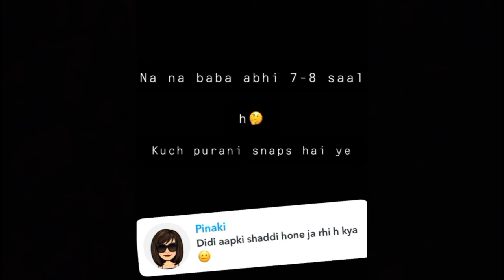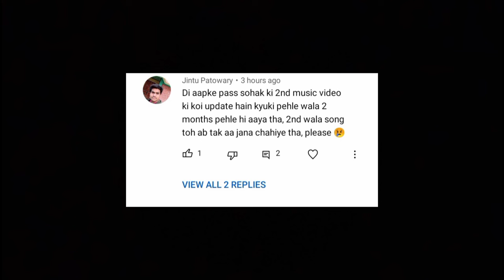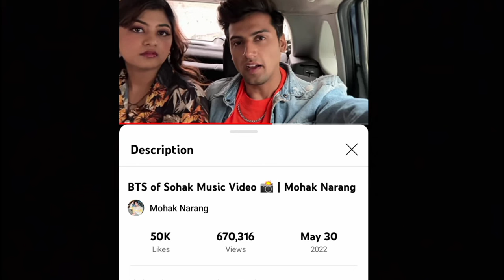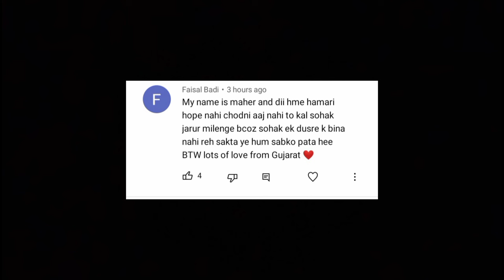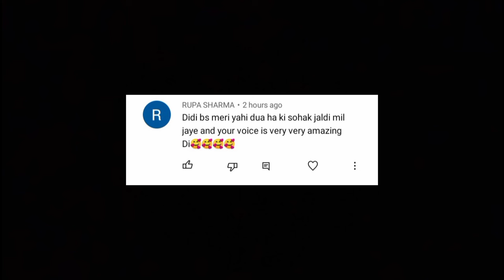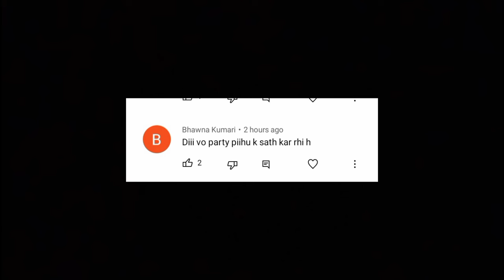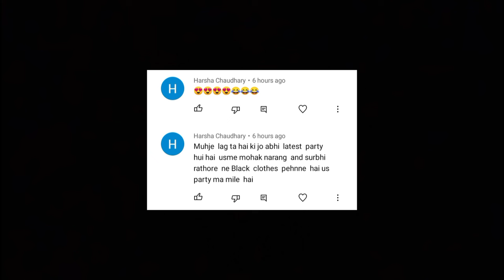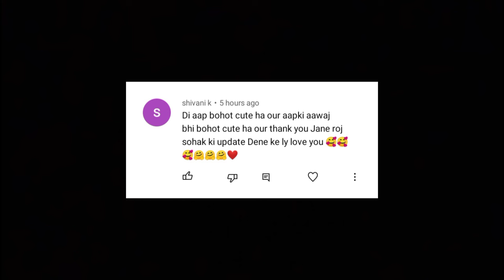Again she makes us Emotional 😭 | Surbhi Rathore marriage plan | SLR Minni review Sohak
Bubyeeee!